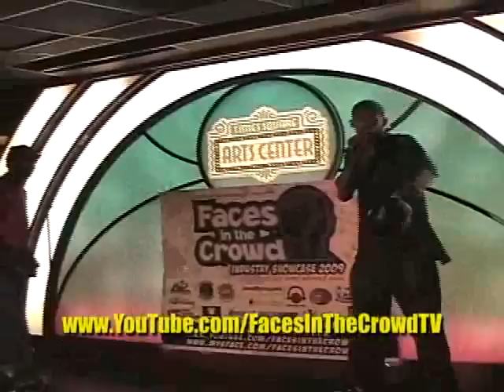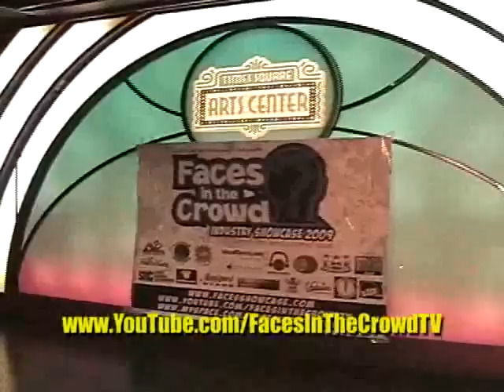19 Stretch A Dollah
Faces In The  Crowd Showcase at Time Square Art Center - June 23, 2009